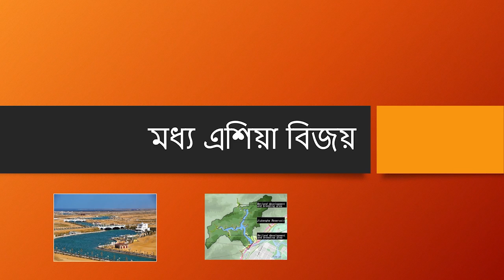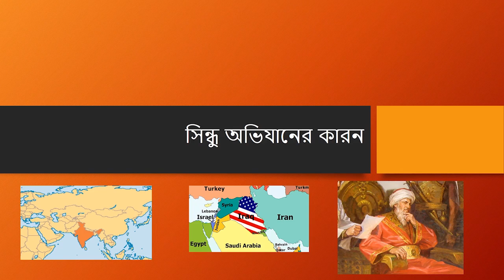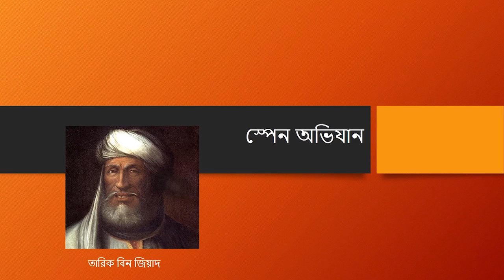শ্রেণিঃ দ্বাদশ । ইসলামের ইতিহাস ও সংস্কৃতি ১ম পত্র । অধ্যায়ঃ ৪র্থ । আল ওয়ালিদ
শ্রেণিঃ দ্বাদশ
ইসলামের ইতিহাস ও সংস্কৃতি  ১ম পত্র
অধ্যায়ঃ ৪র্থ
আল ওয়ালিদ